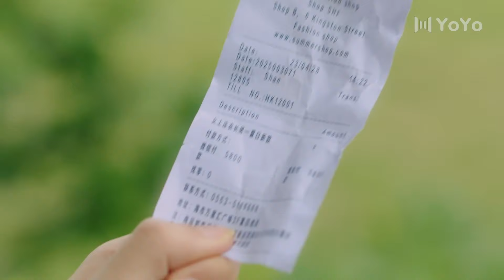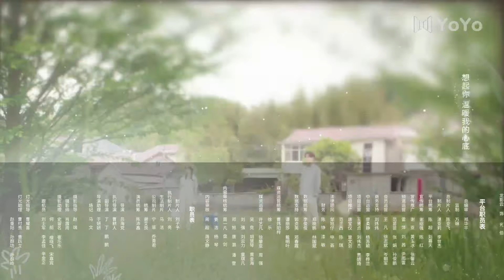【👑VIP】No Molestes Mi Siembra EP15 | Don't Disturb Me Farming | 别打扰我种田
💬Sinopsis:
Zhuang Xiaoman, una hermosa e inocente chica del pueblo, y Lin Xian, un director ejecutivo frío y arrogante, debido a un compromiso secreto arreglado hace años por sus familias, los dos están a punto de ser esposos. Cuando comienzan a vivir juntos en una vida agrícola, inesperadamente se topan con el amor verdadero mientras atraviesan los altibajos de su relación. Su viaje está lleno de romance, dulzura y sorpresas inesperadas.

Géneros:  Comedia, Romance, Campo.
Episodios: 24